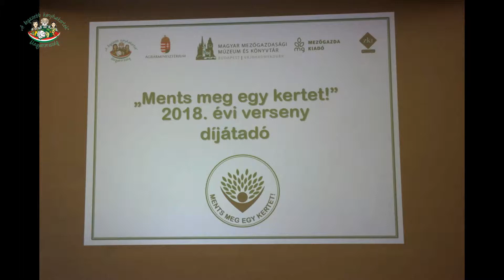Nagykáta - "Ments meg egy kertet!" 2018. évi díjátadó ünnepség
Damjanich János Gimnázium és Mezőgazdasági Szakképző Iskola  oklevél elismerésben részesült.
Az iskola képviselői számára az elismerést László Tibor Zoltán Agrárminisztérium környezetvédelemért felelős helyettes államtitkára és Kovács Szilvia "A legszebb konyhakertek" - Magyarország legszebb konyhakertjei országos program programigazgatója nyújtotta át.